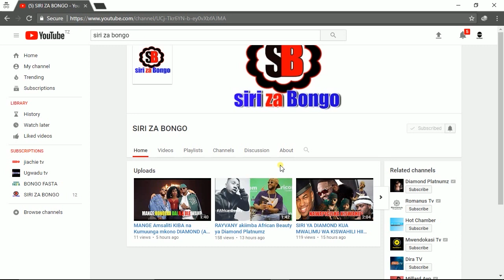SIRI NZITO: FREEMASON wanavyotumia UCHI WAKO kuharibu kizazi cha sasa